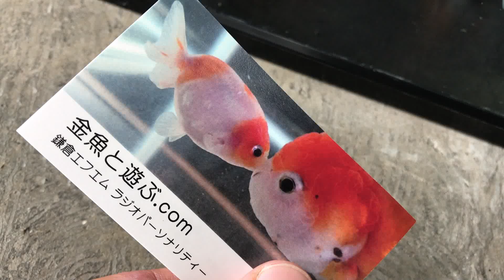琉金ショートテール 薩摩金魚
◎世にも珍しい「金魚のラジオプログラム」も是非聴いてください
毎月　第１．第３月曜日　夜７時１０分～３０分まで
☆スマートフォンでも聴く事が可能です